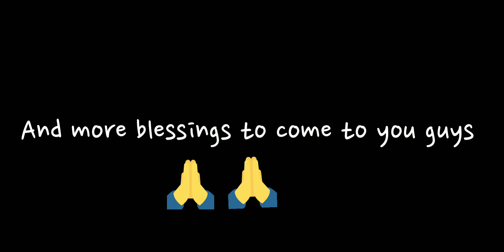The school Supplies, Class is about to start.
Thank you so much 🙏for  helping me  this is very appreciated. And my nephew  is ready to school .